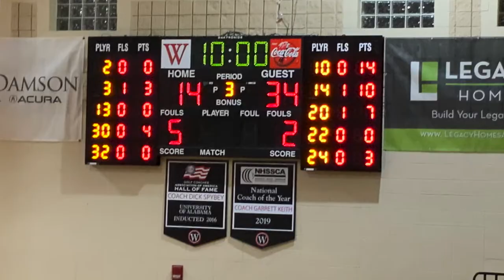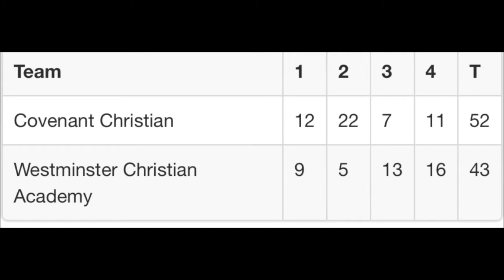Covenant Chr 52 WCA 43, January 29, 2021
Westminster trailed 34-14 at the half, but gave a great effort in the second half outscoring Covenant Christian 29-18 and holding the Eagles 4 of 19 (21%) shooting.Covenant Chr. was red hot from three in the second quarter hitting 6 of 8 from behind the arc, but were were 0-9 from three in the second half.
Luke Negast - 11
Eric Robinson - 9
Carter Hammond - 6
Landon Taylor - 6
Jackson Hammond - 6
Campbell Brasher - 5